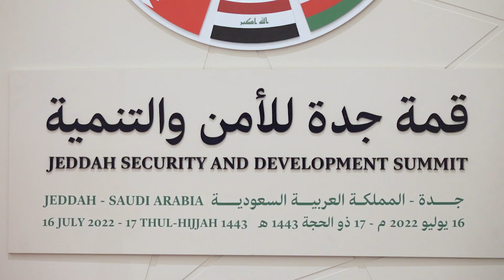رئيس مجلس الوزراء يختتم زيارته للسعودية بعد مشاركته في قمة جدة للأمن و التنمية